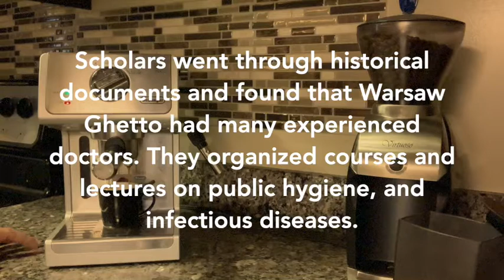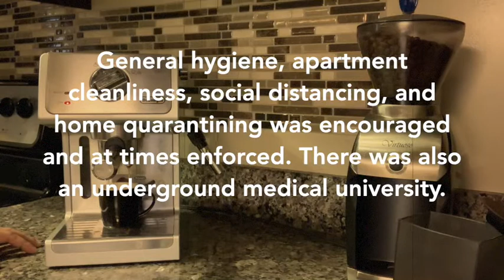Math and history join forces to reveal a public health success story during World War 2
In the time it takes me to make an espresso shot, I'll tell you about research coming from RMIT University, Australia.

Welcome to Espresso Knowledge.

I share interesting research from universities around the world while making myself a shot of espresso (created & produced